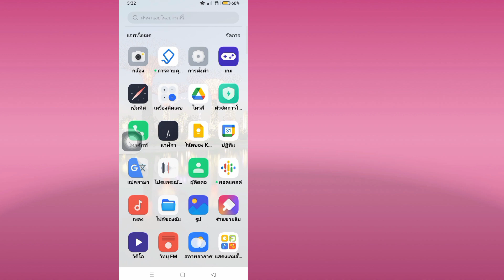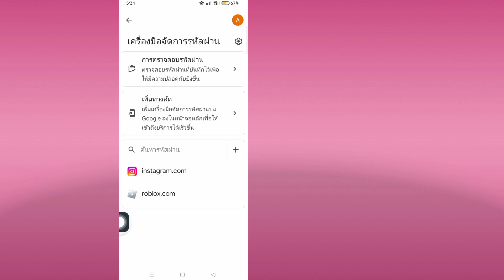วิธีดูรหัสผ่าน Roblox หากคุณลืม || วิธีดูรหัสผ่าน Roblox 2023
วันนี้ฉันจะแสดงวิธีดูรหัสผ่าน Roblox หากคุณลืม ดูวิดีโอนี้เพื่อเรียนรู้วิธีดูรหัสผ่าน Roblox หากคุณลืม

วิธีดูรหัสผ่าน Roblox ถ้าคุณลืม
ในการเรียนรู้ ทำตามคำแนะนำบนหน้าจอ

ขอบคุณที่รับชม